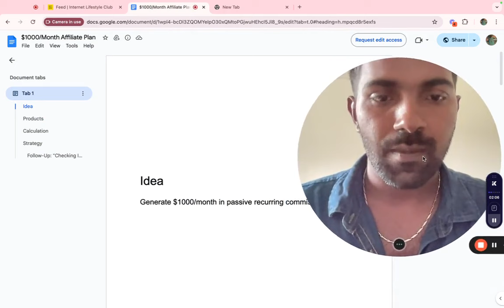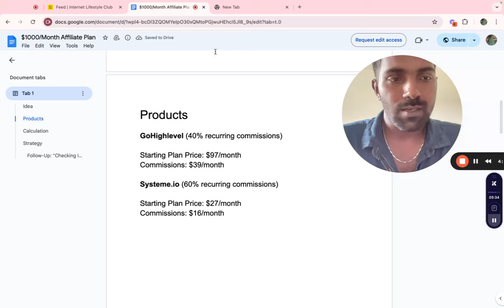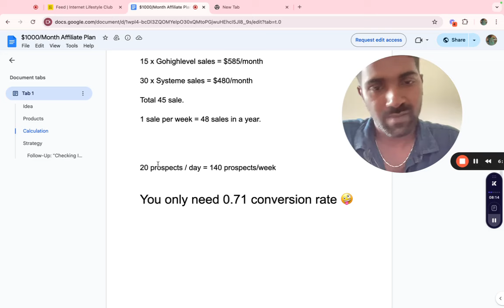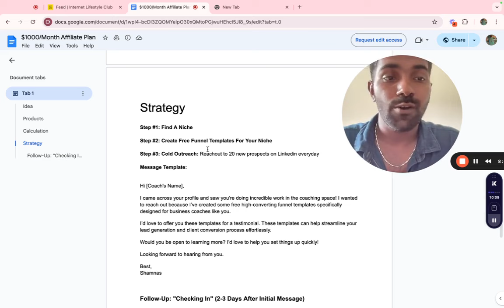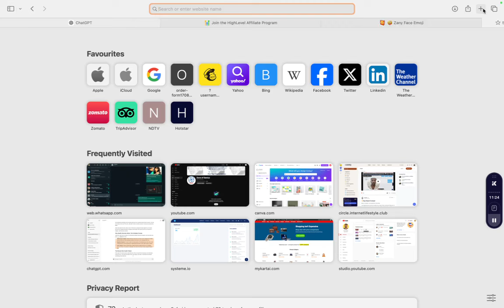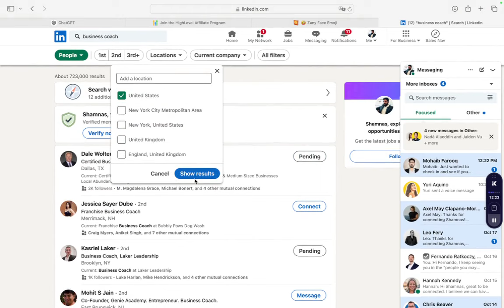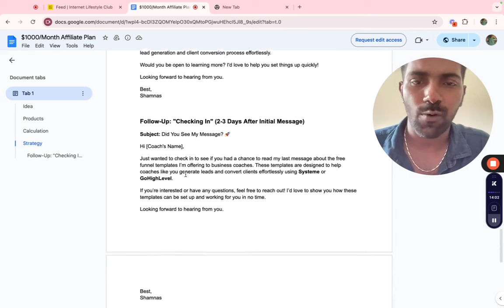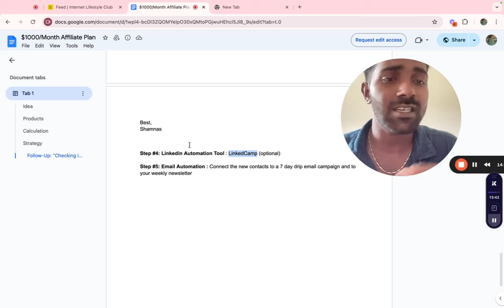Earn $1000/Month from Affiliate Marketing 🤯 | Full Strategy in Malayalam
In this video, I’m sharing the exact strategy you can use to earn $1000 every month through affiliate marketing – in simple Malayalam! 💰 Whether you're just starting out or have some experience, I’ll walk you through step-by-step how to choose the right products, build an audience, and promote them effectively.

Affiliate marketing is a great way to generate passive income and live an internet lifestyle, and I’m here to show you how to make it work for YOU! 🚀

You’ll learn: 👉 What affiliate marketing is and how it works 👉 How to pick high-converting products 👉 Proven strategies to get recurring commissions 👉 How to set up an automated system for long-term results